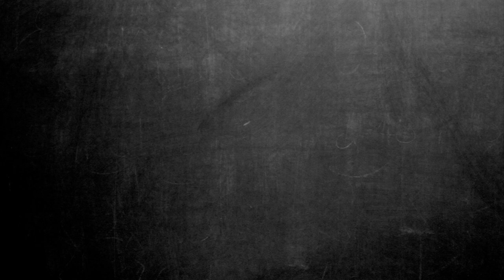¿Cómo hacer un marco económico para un cuadro?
Un marco económico es algo que cuesta un poco imaginarlo. Aún más, cuando el cuadro que se tiene es demasiado lindo como para estropearlo. Pero esto puede cambiar si te animas a hacer una manualidad que será muy rápida y económica.